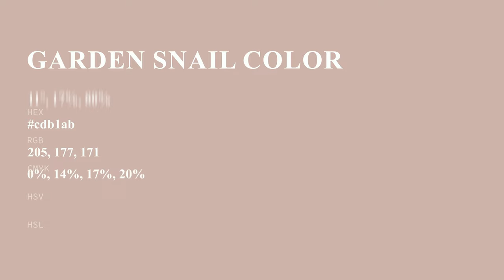Garden Snail color cdb1ab hex color - Red color - Cool color cdb1ab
What color is Garden Snail ? cdb1ab hex color - Red color - Cool color cdb1ab

Hex cdb1ab Color Code is also known as Garden Snail color.

Hex cdb1ab Color code in RGB color code model is created after adding 80.39% red color, 69.41% green color and 67.06% blue color.
Hex cdb1ab Color code in CMYK color (process color) code model is generated after subtraction of 0% cyan, 13% magenta, 16% yellow and 19% black.